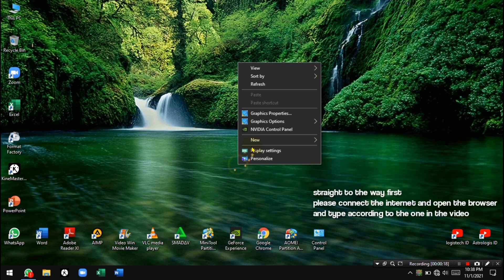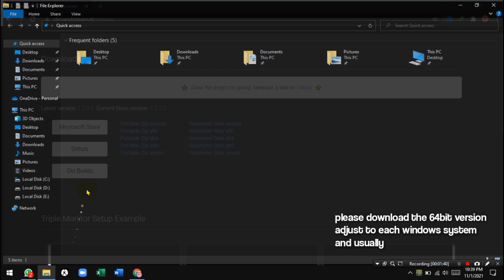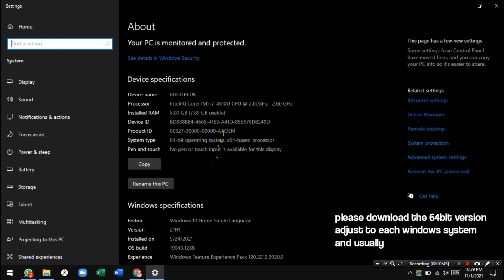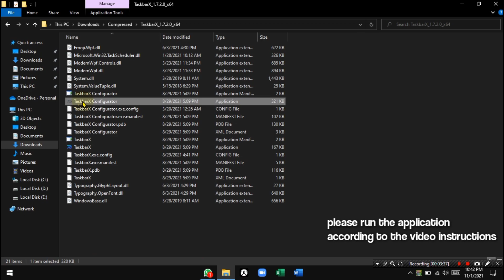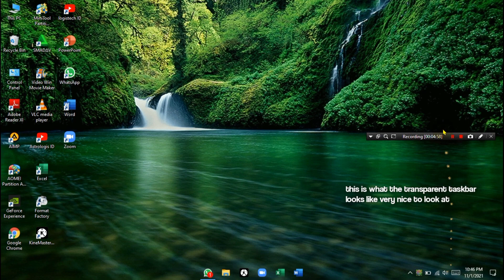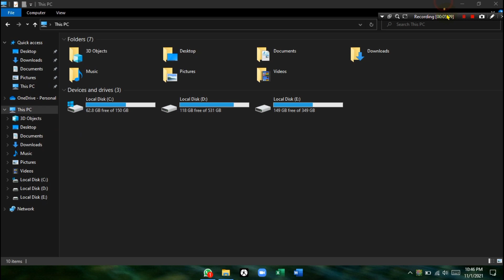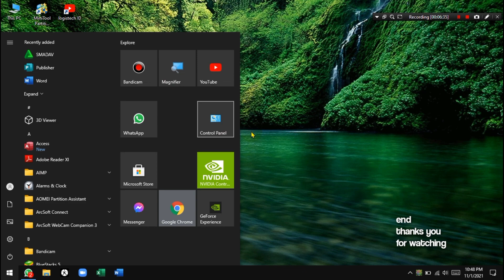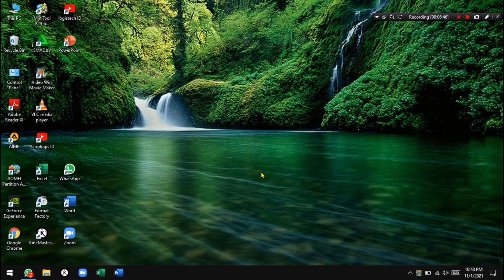Rubah taskbar Laptop PC Jadi Keren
TASKBAR TRANSPARAN EFFECT WINDOWS 10
Tentang Cara mempercantik tampiln taskbar windows 10. merubah tampilan taskbar menjafi lebih menarik